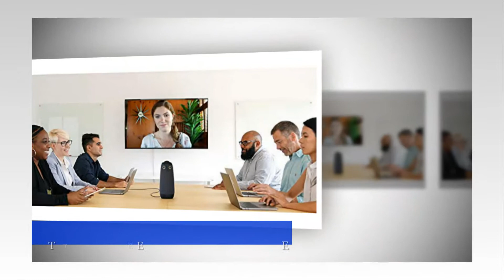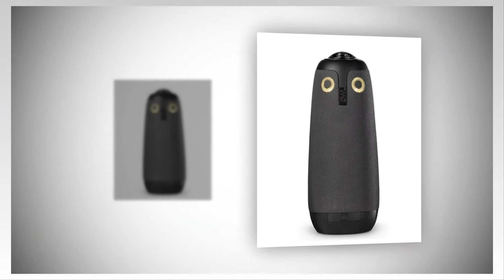Meeting Owl 360 Degree Video Conference Camera with Automatic Speaker Focus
Meeting Owl 360 Degree Video Conference Camera with Automatic Speaker Focus, See Complete And Helpful Info,

No other conferencing camera puts everyone “in the room.” Take a transformational approach to your remote and distributed meetings. The Meeting Owl gives a more inclusive video conferencing experience. That means increased efficiency, no miscommunication, and a team that feels closer together.